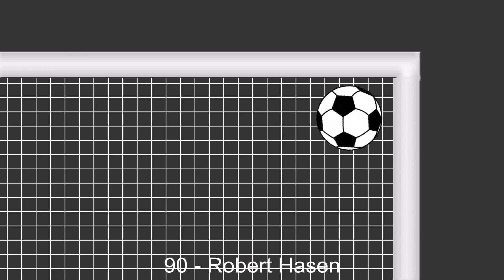15.05.2016: FSV Wacker Nordhausen - FSV Luckenwalde (1 - 3)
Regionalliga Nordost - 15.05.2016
FSV Wacker Nordhausen against FSV Luckenwalde
          1 - 3
5' - Tim Stober (Goal)
7' - Sascha Guthke (Goal)
20' - Nils Pichinot (Goal)
90' - Robert Hasen (Goal)